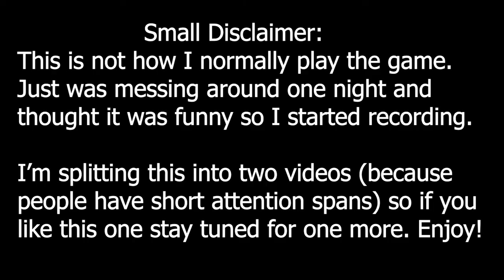Project Winter, but I spend the whole game Bear Trapping people...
For his first video, our hero ascends into the barren tundra of Project Winter, where he sets invisible bear traps around the cabin! Project Winter is a game in which it can be hard to tell friend from foe... better trap everyone just in case!